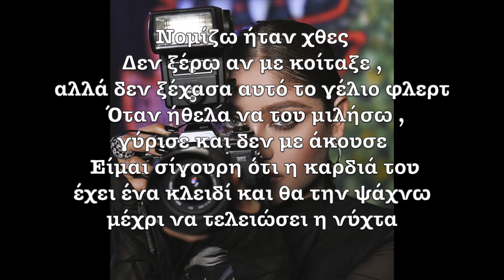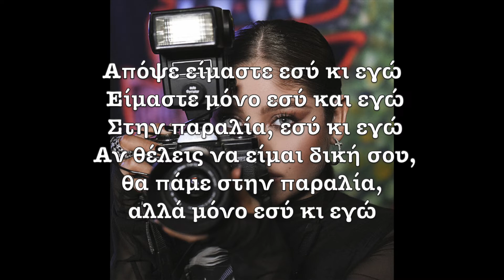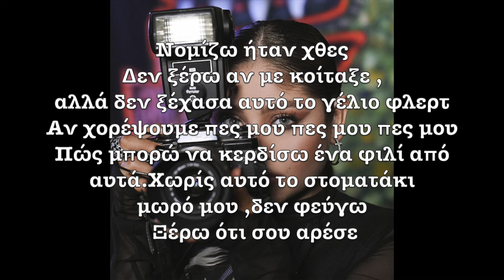Karol Sevilla-Dime Dime (Greek Lyrics)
Copyrights do not belong to me, the video is pure for Fun.